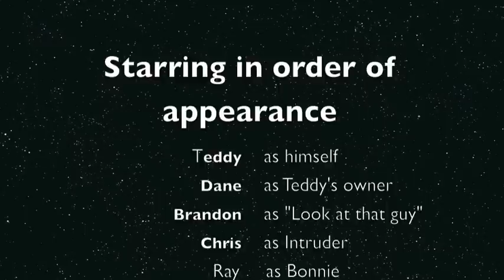Intruders: A day in the life of Teddy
The latest installment into the "Intruders" series.